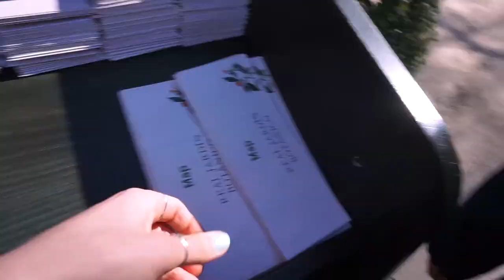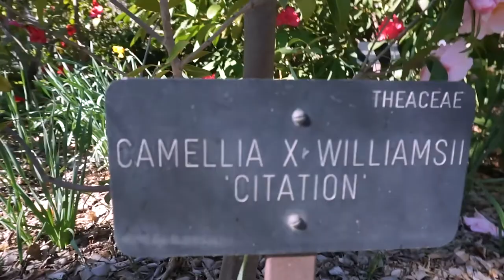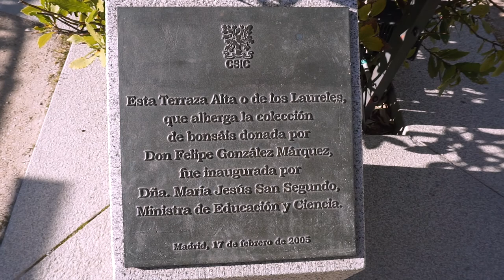VISITANDO EL REAL JARDÍN BOTÁNICO DE MADRID Cuánto cuesta, qué ver, qué hay | MARTA ATRAM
Hola!

¡Hoy nos vamos al Real Jardín Botánico de Madrid! Cuánto cuesta, qué  ver, qué hay, todo.
Por desgracia, no pudimos visitarlo todo, ya que una parte está cerrada. No sabemos si es por Filomena o por el Covid-19. Mi parte favorita es donde están todos los Bonsais. ¿La tuya cuál es? Házmelo saber!

⊹S O B R E M Í :
¡Hola!
Soy Marta, encantada de conocerte! Hago vídeos de lifestyle, de Madrid, de recetas (sin gluten y vegetarianas y veganas) y de selfcare o bienestar. Me encanta el chocolate, el Matcha y soy la loca de las plantas ¡ah! también soy actriz y tengo un blog! 🍵🌵✨